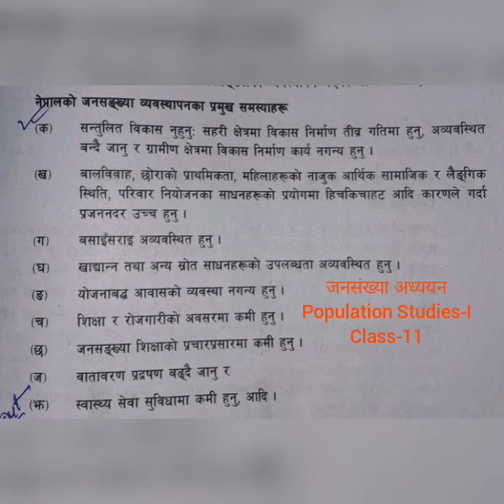nepal ko jansnkhiya baybsthpan Ka pramukha samsya haru1 August 2023